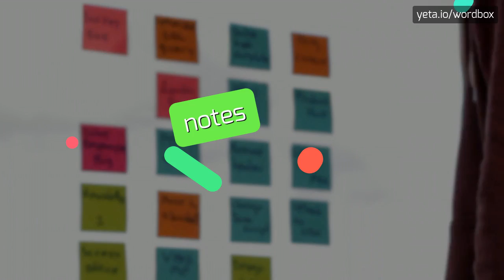STYRYL - HOW TO PRONOUNCE IT!?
Watch how to say and pronounce "styryl"!
Want to know how other words sound like? Look for rigosertib, styrylpyrone, styrone, cinnamyl, styrylchromone, styrylpyridinium, stycerin, styryl, organic chemistry, styryls, styrene on wordbox channel!